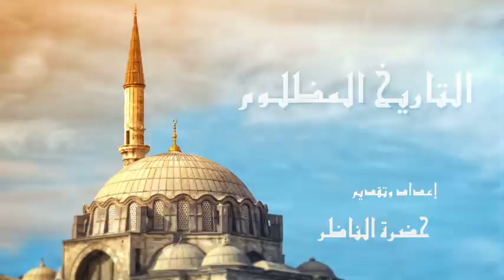التاريخ المضلوم السلطان الاسلامي لابو لابو وحقيقة رحلة ماجلان غرائب التاريخ